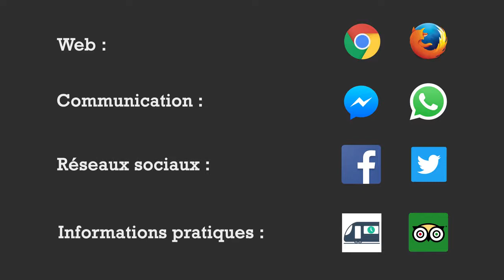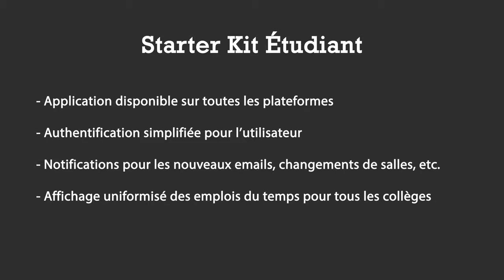Hacketafac (2017) Starter Kit Étudiant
Le Starter Kit étudiant est une plateforme, à la fois un site web et une application mobile, qui vise à accompagner l'étudiant dans sa vie quotidienne au sein de l'établissement. Ce projet fait partie du défi "Information" du concours Hacketafac 2017.